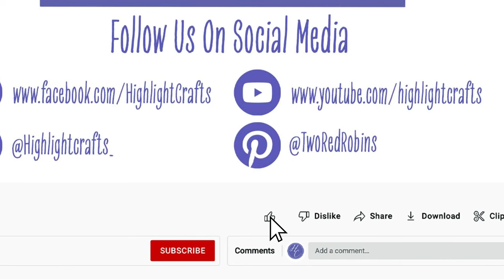Cosmos Ceramic Effect Paint on Canvas | Lou | Cadence | Highlight Crafts